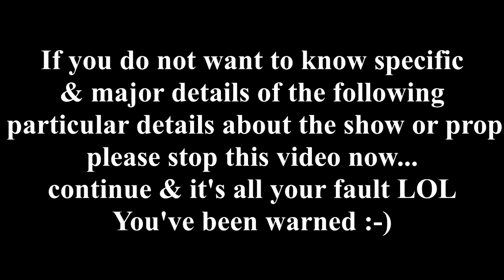Talkin' Walking Dead Season 6 Ep. 15 - Haven't We Done This Shit Before? LOL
So this week's episode of the Walking Dead ended on some familiar territory.  Will they actually go there this time or will they try to pull another "fast one" on us?

Operation Supply Drop helps support troops by sending them care packages and organizing events to help build the moral of our servicemen and servicewomen all over the world.  Please help me help them in their effort to making fun happen everywhere for our armed service by donating and supporting here:

My PC Specs:
- EVGA GeForce GTX 950 2GB GAMING, Silent Cooling Graphics Card 02G-P4-2951-KR